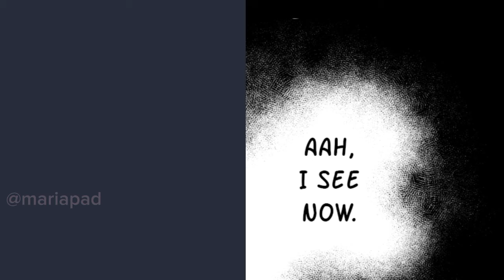Bribe Past Wedding!? [Anya X Damian] Spy X Family Comic Dub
I'm so Sad for Damian 🤧

✨Support the Artists of this Amazing Comics✨

Shitty Voice Act: Only Me

[Use]

Capcut
and Earphone mic for Dub